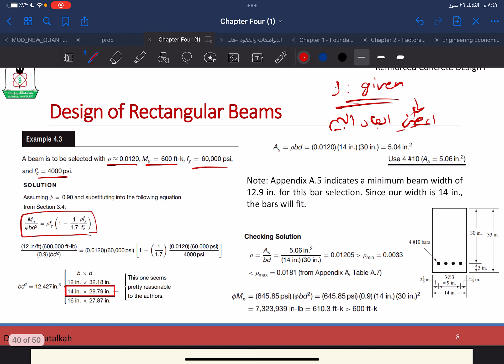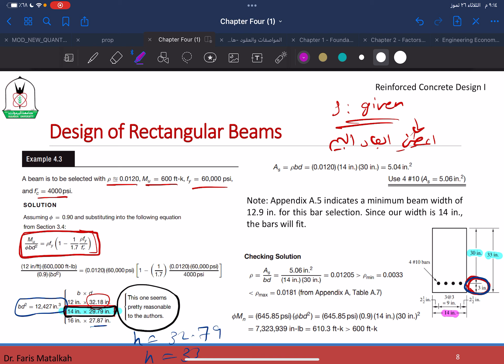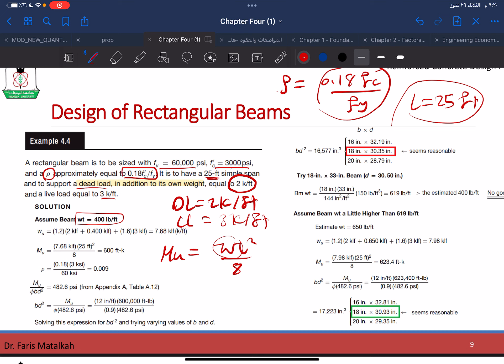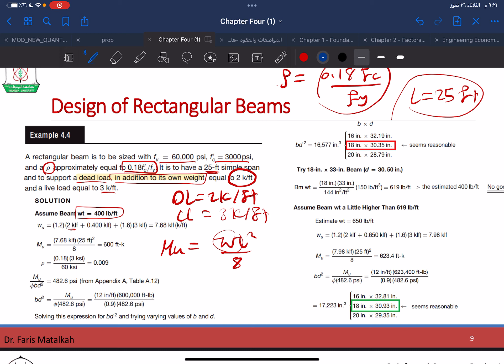Chapter 4 - part (3) | other examples on design of rectangular beam